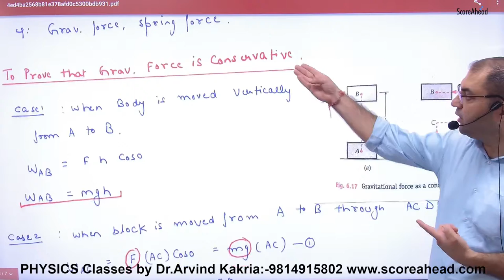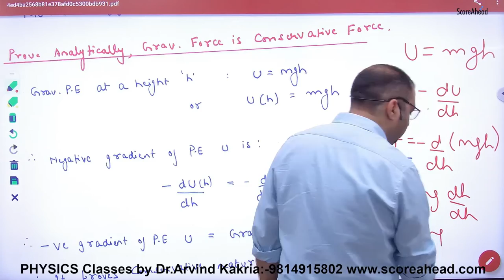7 Analytic Method to prove gravitation force is conservative